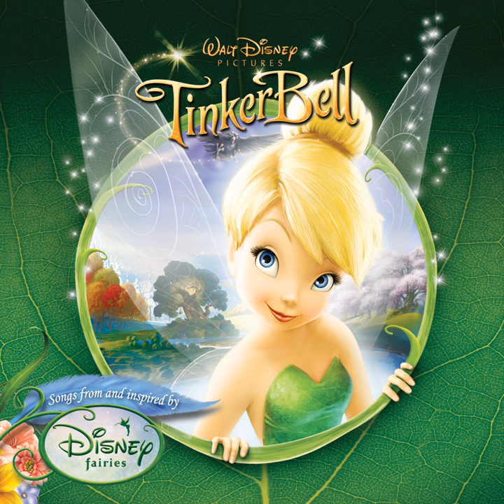How to Believe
How to Believe · Ruby Summer

Tinker Bell

Associated  Performer, Vocals: Summer Spiro and Ruby Spiro
Unknown, Other: Brian Malouf
Unknown, Other: Mark Spiro
Producer: Mark Spiro
Composer  Lyricist: Adam Iscove